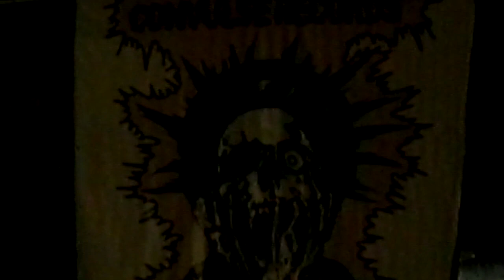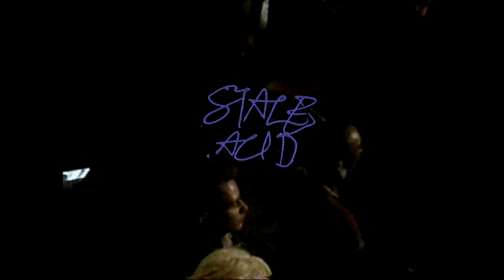THE CONSEQUENCE LIVE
October 9th at the Aztlan Theatre in Denver for Convulse Records 3 year anniversary